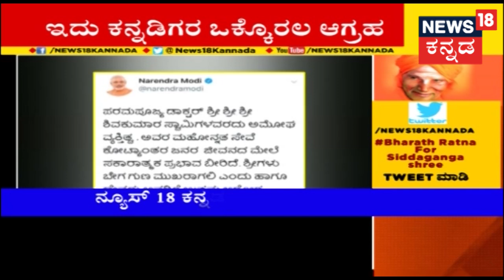News@10 | Kannada Morning Headlines | Jan 18, 2019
Start your day the right way with a combination of news and entertainment and make sure you stay ahead of the latest bulletins both nationwide and statewide from the News18 Kannada team for Breakfast News.